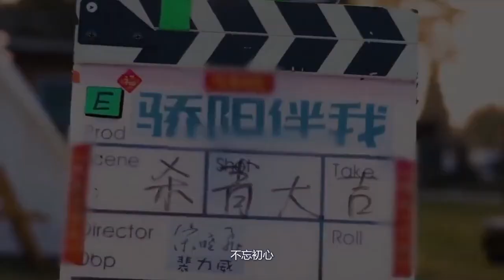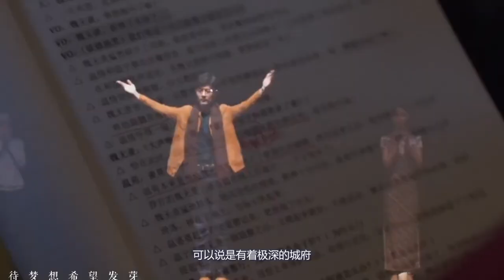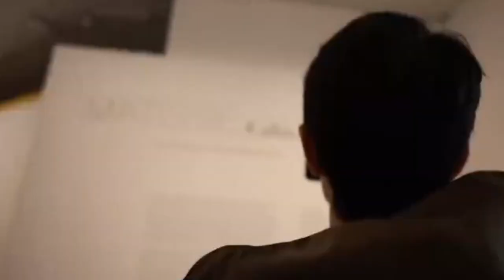《藏海戲麟》官宣演員陣容！肖戰出現在“演職表”名錄，無縫進組